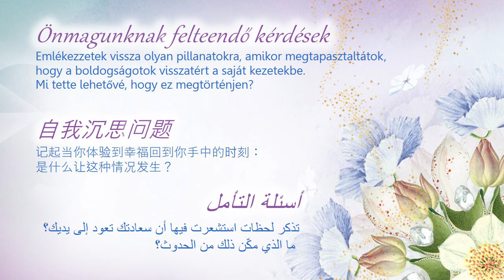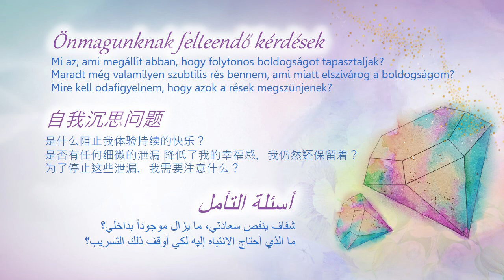12 August (Chinese) - TC Daily Video